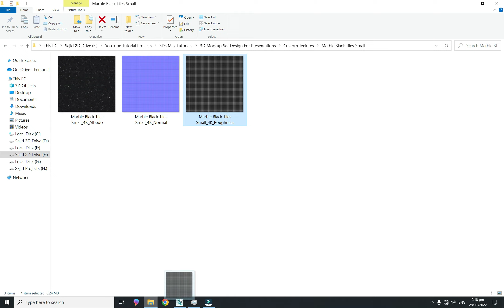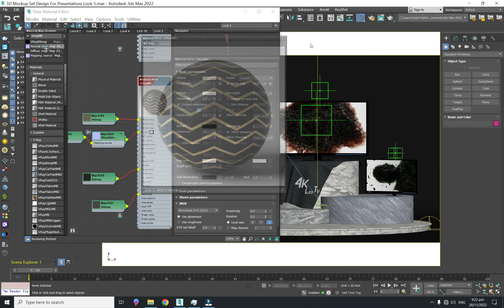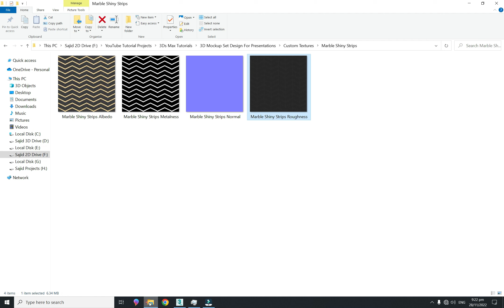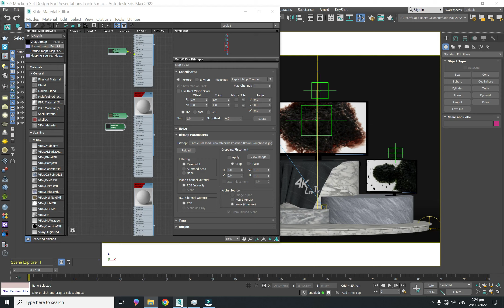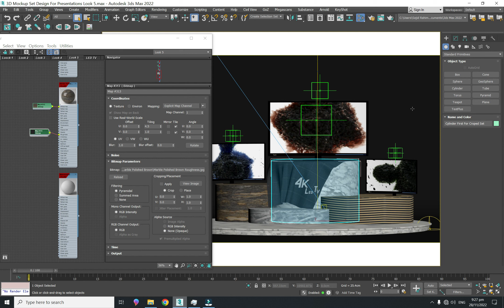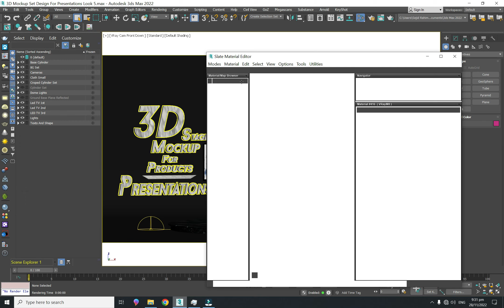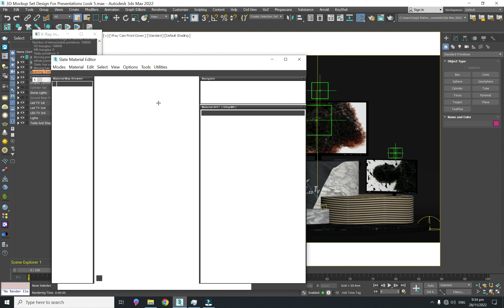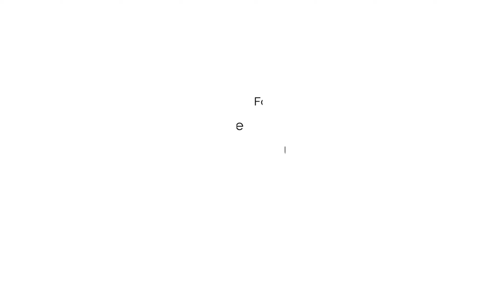3D Stage Mockup For Products Presentations Look v5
Here, I showcase my expertise in creating stunning 3D models using 3Ds Max/Vray. My tutorials are designed to help you create visually appealing product presentations that will leave a lasting impression on your clients.

In this tutorial series, I will guide you through the process of creating a stage model with several shiny marble materials and different looks. The model is available in 6 different looks, each with its own unique features.

This is the 5th part of all Looks:
If you’re interested in purchasing this model, you can find it on CGTrader and TurboSquid. With this model, you can visualize your mobiles, apps, laptops, MacBooks, or any other products you like to present to your clients.
Please support and like my artwork because motivation works for artists like oxygen.